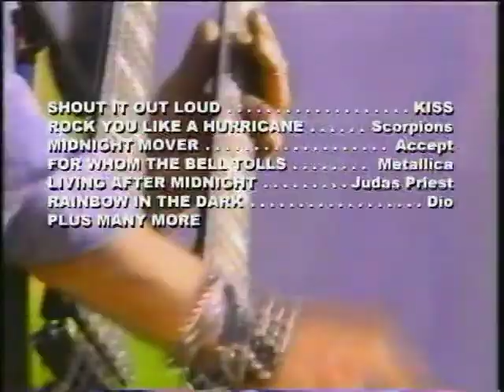"Hot Metal" ad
A pseudo K-tel ad for a compilation CD I had to do for Grade 11 Media Class.